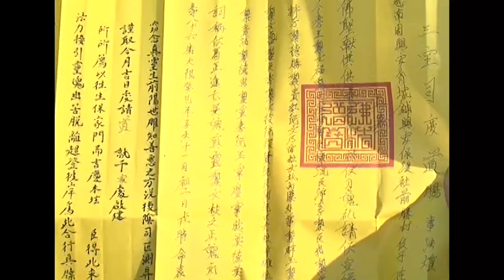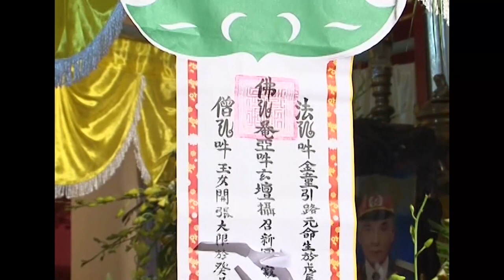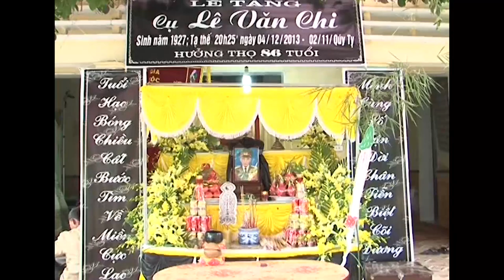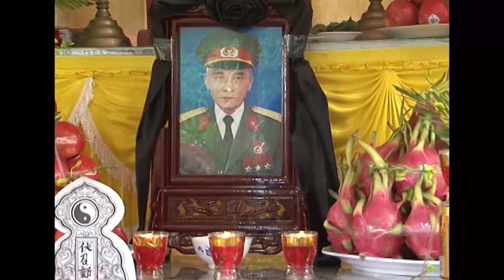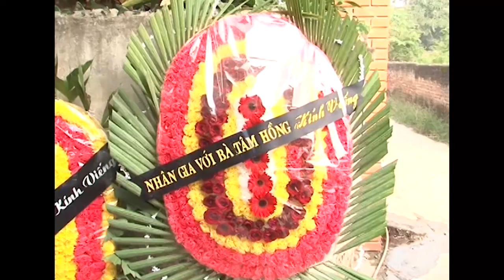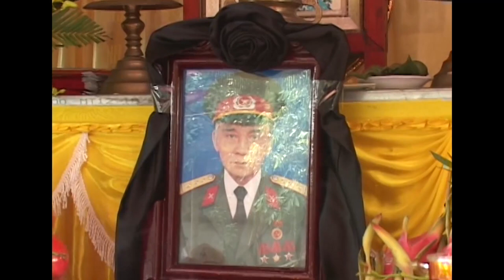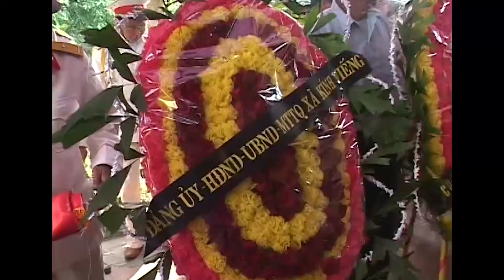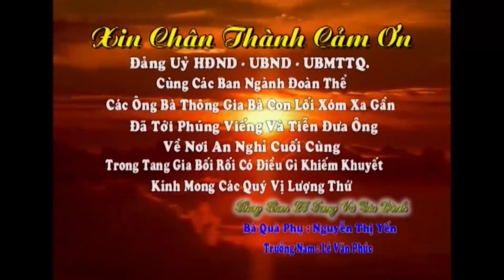Lễ tang cụ ông lê văn chi 86 tuổi _p2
Lễ tang cụ ông lê văn chi 86 tuổi ,Thôn tiền thắng ,xã bảo khê ,thành phố hưng yên